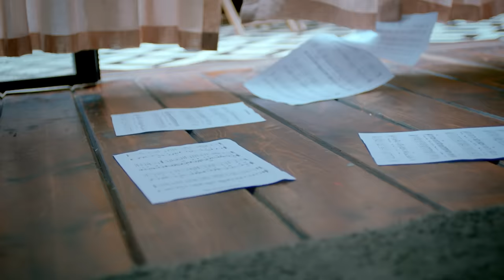Fatih Aydın - Hasretindeyim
Fatih Aydın'ın, DMC etiketiyle yayınlanan "Serenat" albümünde yer alan "Hasretindeyim" isimli şarkısı, video klibiyle netd müzik'te.

Düzenleme: Çağrı Kodamanoğlu
Yönetmen: Şahin Yiğit